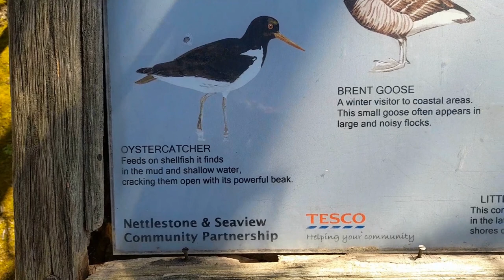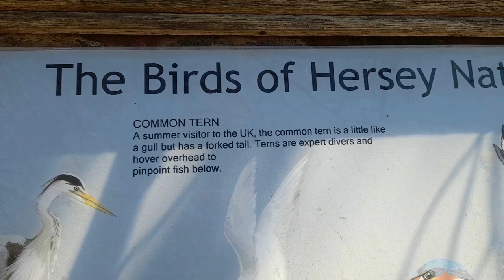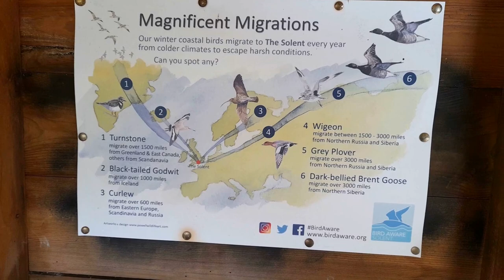Hersey Nature Reserve-Seaview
I was told it's possible to see a Kingfisher at the Hersey Nature Reserve, I wasn't lucky this time though I struck gold recently and managed to film a short clip of a Kingfisher